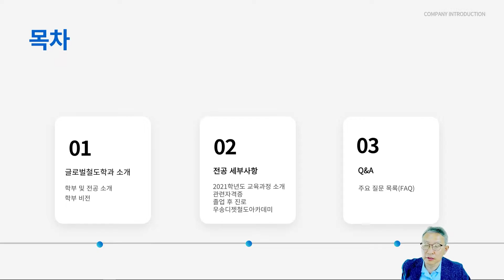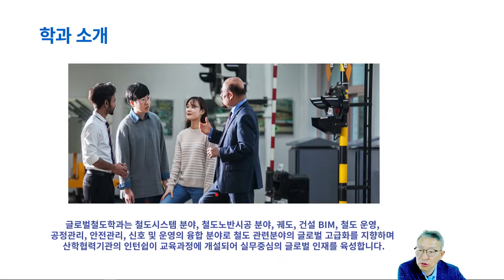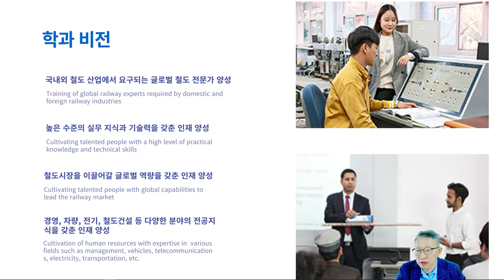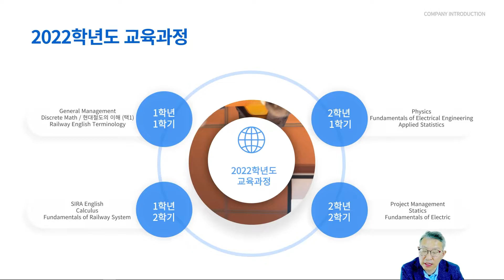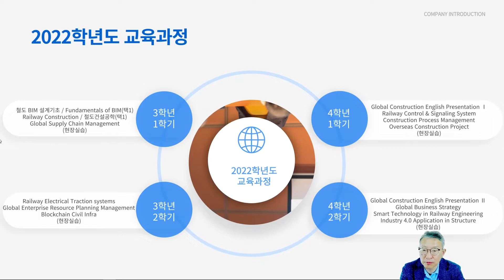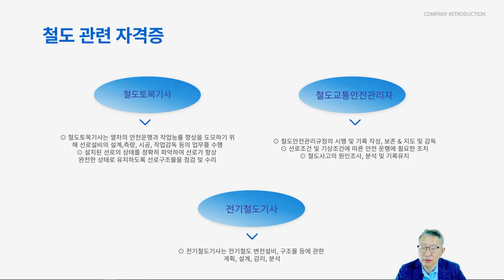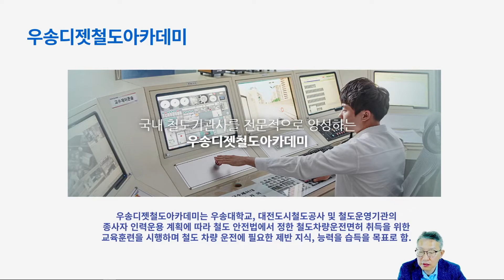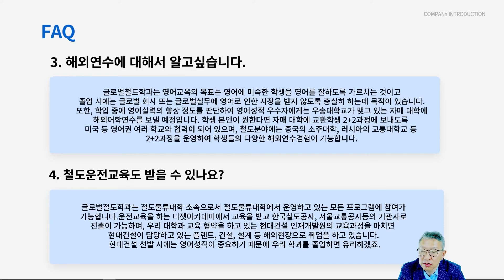우송대 학과소개 | 철도물류대학 글로벌철도학과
우송대학교 학과소개
철도물류대학 글로벌철도학과